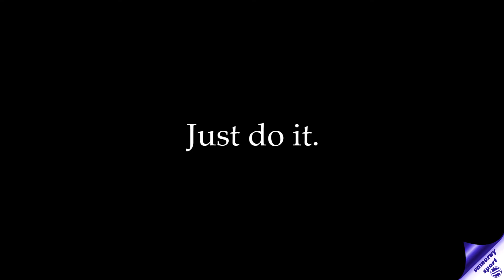Nike - Can You Imagine - Featuring Shalane Flanagan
Winning the same marathon that inspired you to run marathons?
Bizi takip edin: Samuray Sport